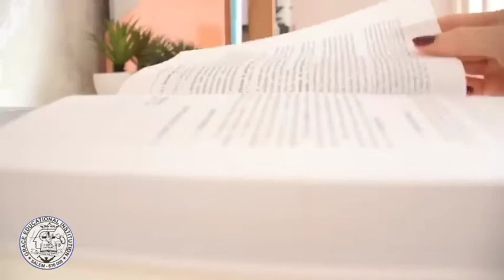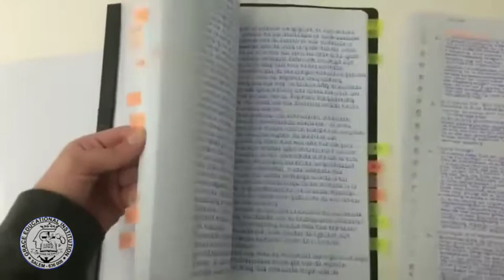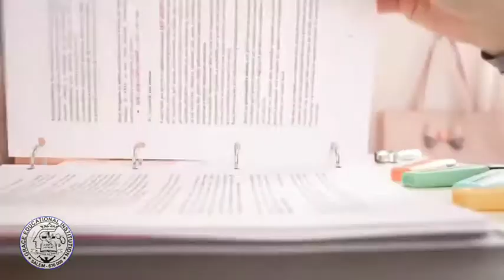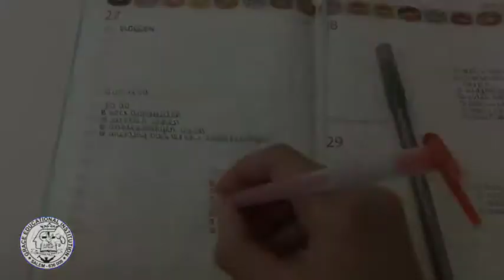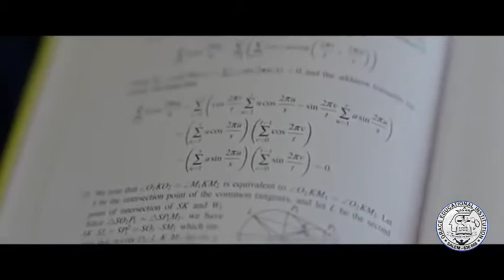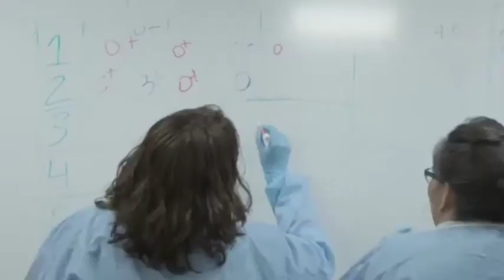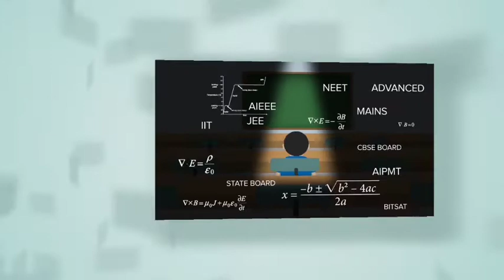MIND BLOWING EXAM TIPS-100% WORKING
GRACE EDUCATIONAL INSTITUTION GREETS YOU ALL!👍

TO KNOW MORE ABOUT US VISIT:

our blogspot

Or

Or

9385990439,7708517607